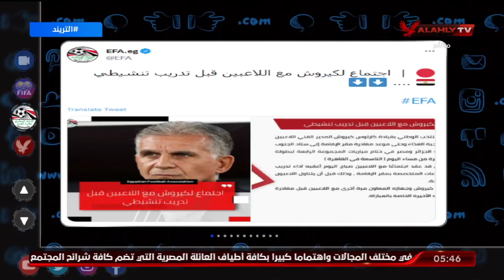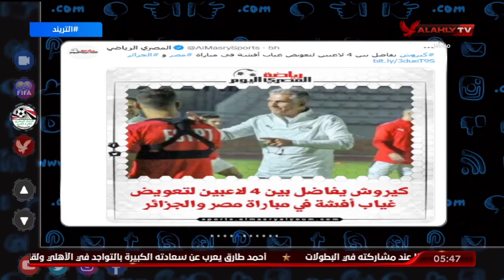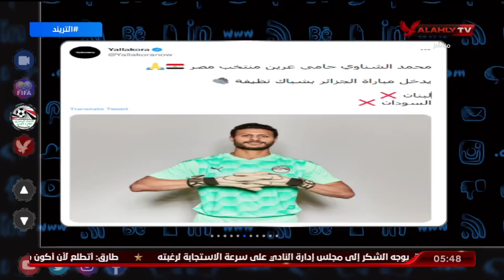الأخبارالخاصة بمباراة المنتخب ضد الجزائر في كأس العرب وأبرز تصريحات كيروش والشناوي الخاصة بالمباراة